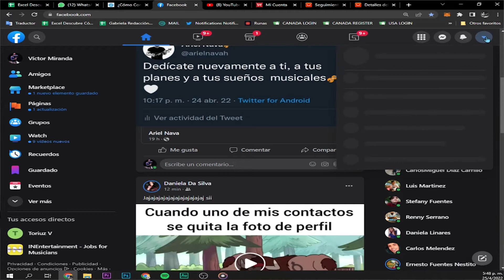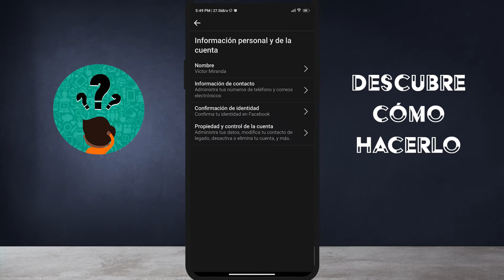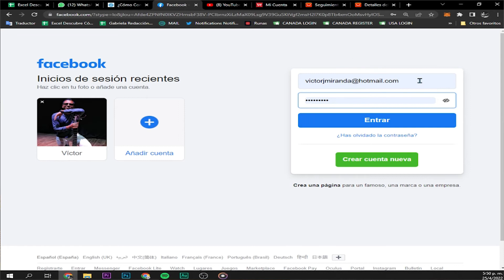¿Cómo saber con qué correo registré en FACEBOOK mi cuenta?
En este video descubre Cómo saber con qué correo registré en FACEBOOK mi cuenta. En el Canal Descubre Cómo Hacerlo encontrarás el mejor contenido. ¡No te lo puedes perder!